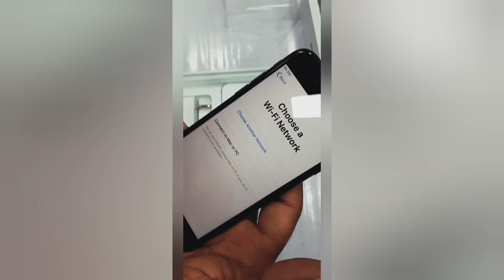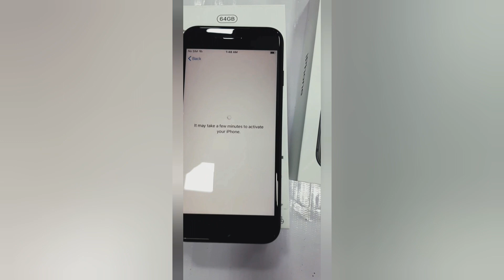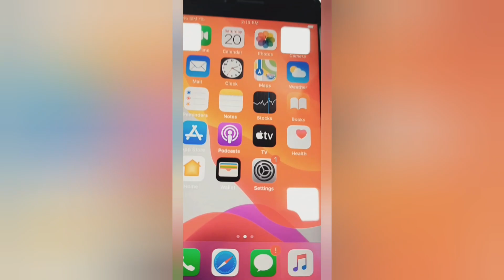My Dream | DARE ToDReam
Achieve my first dream.
VLogs DARE ToDReam.